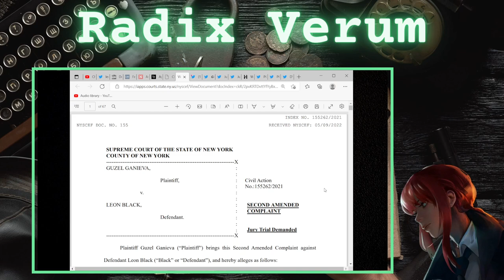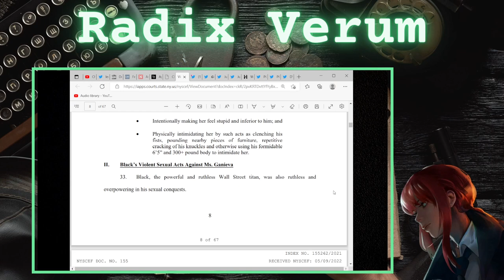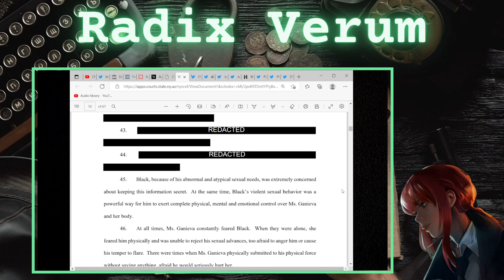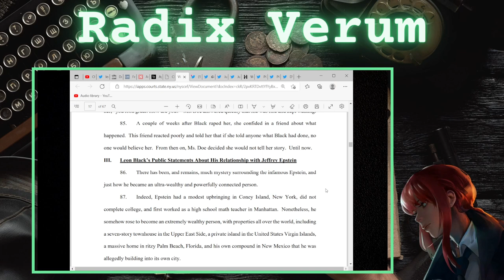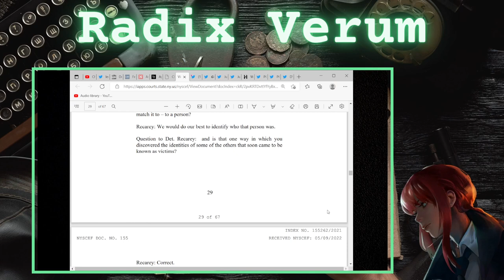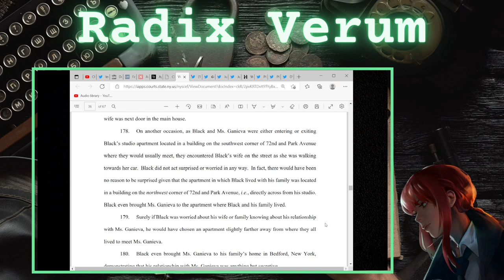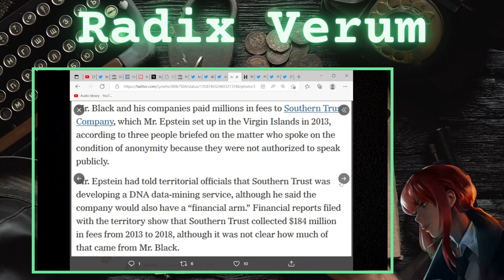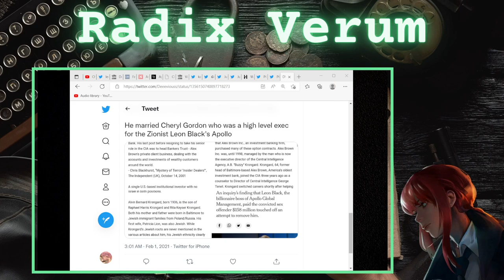Leon Black & Jeffrey Epstein: A Deep Dive, Plus DNA Data Mining and the Biden Admin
I wanted to provide a deep dive on Leon Black, former co-founder and CEO of Apollo Global Management, a public hedge fund with around $400 billion in assets under management. Leon Black has publicly stated his relationship with Jeffrey Epstein was "professional," and that he was not aware of Epstein's "abhorrent" behavior.

According to Guzel Ganieva a Russian model who is currently suing black, that is not true. She makes numerous allegations not just about Black's own sexual violence but about his "best friendship" with Epstein. She mentions meeting Sarah Kellen and Ghislaine Maxwell who tried to get her to become a "global citizen." She claims Black told her Epstein was trying to create his own "town" in New Mexico, with his own schools and law enforcement. Leon Black and Epstein are tied to Eric Lander who was involved in DNA data mining and is now working for the Biden administration.